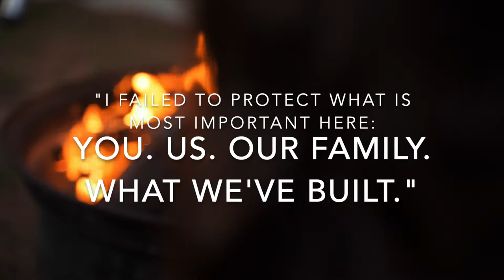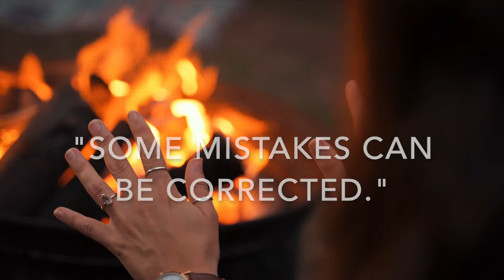American Honey: A Field Guide to Resisting Temptation Book Trailer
Book trailer for the debut memoir by Sarah M. Wells, American Honey: A Field Guide to Resisting Temptation

Sarah M. Wells had one degree in mind when she went off to college: to secure her Mrs. and become a stay-at-home mom. Ten years later, life does not look the way she expected. Instead of staying home, she’s the primary breadwinner while her husband raises their kids. Together, they’ve weathered miscarriages, job changes, role reversals, community shifts, family vacations, and even youth league recreational soccer. Now, in the midst of their tenth year of marriage, temptations saunter in and threaten to shake everything they’ve built together to the ground. In American Honey, Wells digs in deep to uncover the foundation of what made her and what it is that will help sustain her relationships. What keeps a marriage together? Could it fall apart? Through intimate details, vulnerability, humor, and love, Wells explores the depths of mercy and faith it’s going to take to weather the storms of married life.

to learn more about the book, or order from your favorite bookseller.